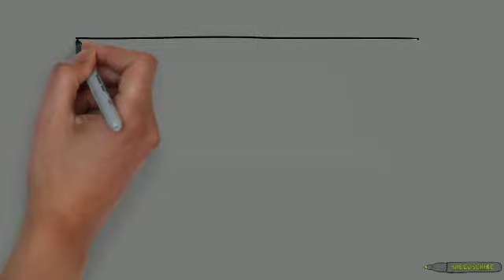lumaca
racconto per bimbi